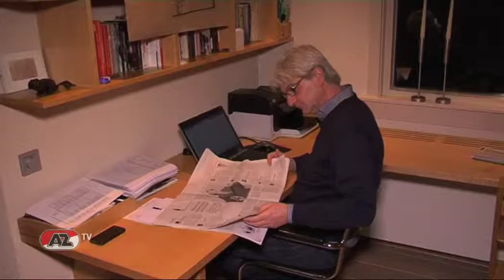Op naar de Top Mees Kaandorp